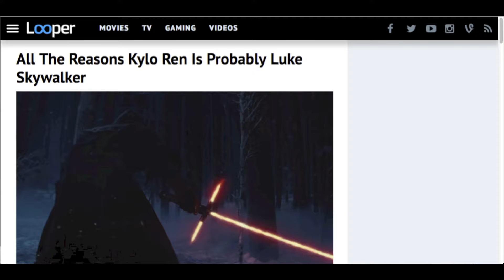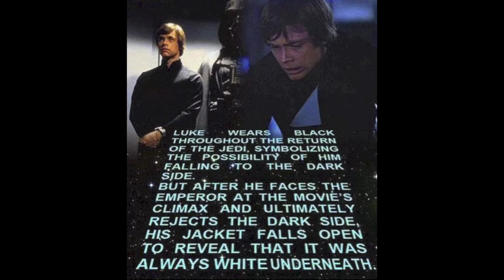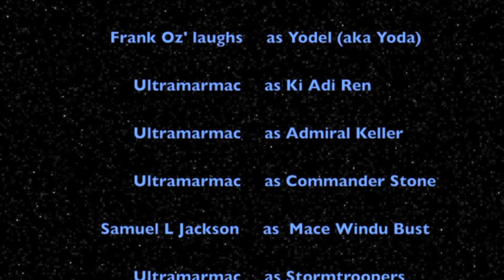Pathetic Reviews - Star Wars The Force Awakens Part IV *FINAL*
ITS DONE! Holy crap! I feel like i've lost my virginity to these fucking videos! I mean this movie...THIS MOVIE CAME OUT DECEMBER 18TH OF 2015! Its April 4th of 2016! I'M DONE! I'm finally done with Star Wars videos...

Now if you'll excuse me, I have to start editing Super Return Of The Jedi lets play episodes.

Check out Robby's brilliant channel! He works his ass off and the end result are some awesome videos.

Here is a link to the Star Wars commentaries made by these talented folks. Give em some support!